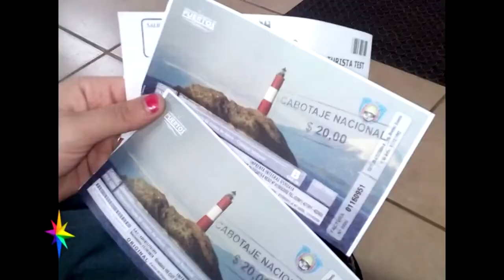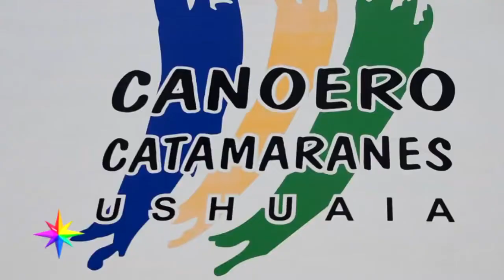Navegamos el CANAL DE BEAGLE hacia la PINGÜINERA🐳🐧 RUTA 40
Nos desviamos de la Ruta 40 y te mostramos algunas de las actividades que se pueden hacer en Ushuaia: hicimos la clásica excursión navegando por el Canal de Beagle hasta la pingüinera y nos llevamos una hermosa sorpresa 🐳😍. Además probamos un plato típico y exótico de Ushuaia y no podíamos creer el gusto que tenía.!! ¿Lo probaron? Cuéntennos en los comentarios!
00:00 Introducción
00:44 Dónde comer centolla en Ushuaia?
10:49 Navegación por el Canal de Beagle